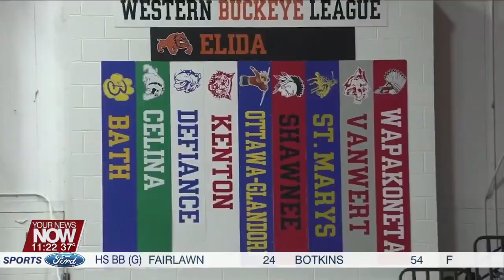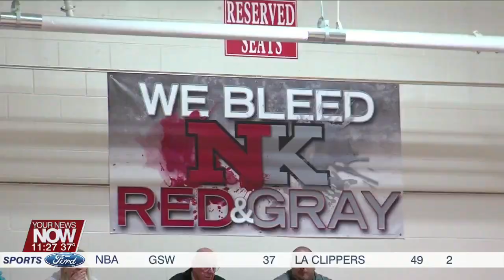2023-2024 Girls Night Out: Week 3